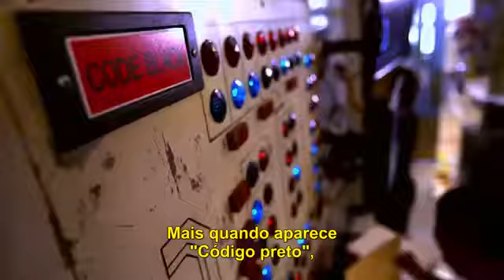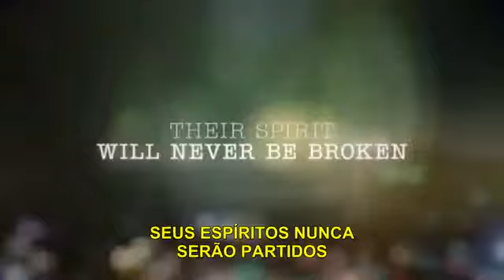Noah gray - cabey code Black legendado HD